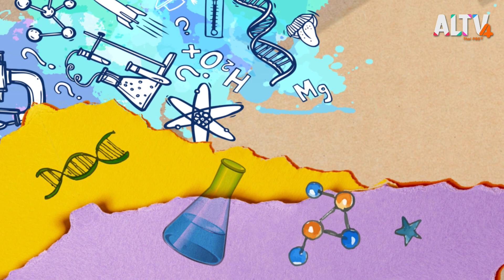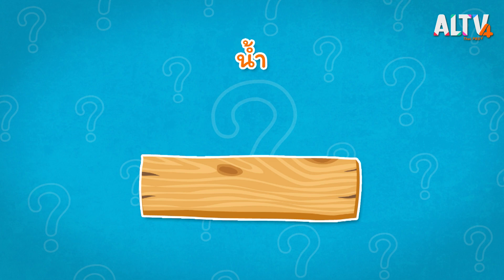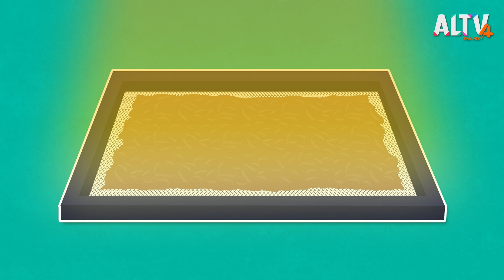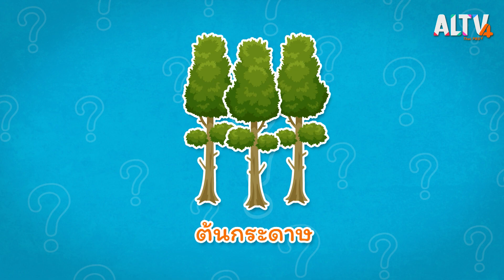วัสดุจากไม้ : คิดวิทย์ (8 มิ.ย. 64)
สังเกตไหม ? ทำไมหลาย ๆ คนนำ “ไม้” มาเป็นที่พักอาศัยและทำเฟอร์นิเจอร์สวย ๆ ก็เพราะ...ไม้มีความแข็งแรงและทนทานยังไงล่ะ ! แต่รู้หรือไม่ ว่าไม้ก็มีข้อเสียเหมือนกันนะ ? และไม้ก็ไม่ได้มีแค่ชนิดเดียว ! มาหาคำตอบและเรียนรู้วิทยาศาสตร์ไปพร้อม ๆ กันได้เลย

ติดตามทั้งหมดนี้ได้ในคิดวิทย์ วันอังคารที่ 8 มิ.ย. 64 เวลา 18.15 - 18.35 น. ทาง ALTV ทีวีเรียนสนุก ช่องหมายเลข 4